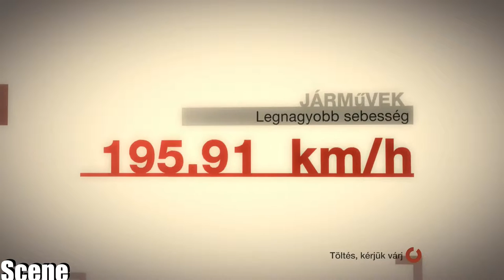Colin Mcrae Dirt-Scorpion Trier Crossover Impreza 06-(PC-HD)1080p